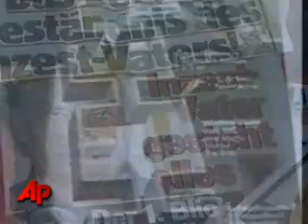An Austrian who fathered seven children with a daughter he held...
An Austrian who fathered seven children with a daughter he held captive for 24 years refused to even speak to her for years, coming into the squalid cellar only to rape her, often in front of the youngsters, a prosecutor said Monday.  (March 16)